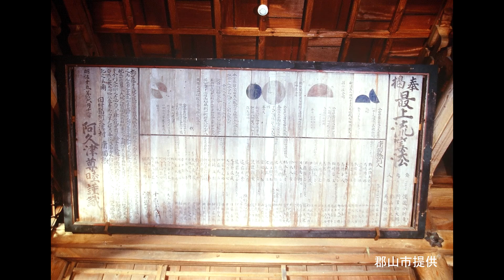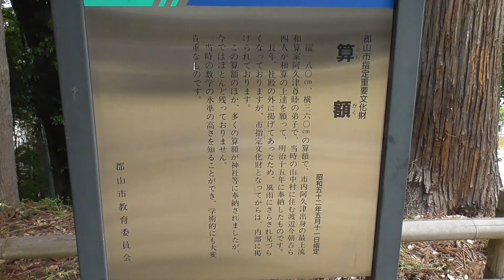日本遺産「未来を拓いた『一本の水路』」構成文化財【算額（田村神社）】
日本古来の和算は、西洋数学の採用により廃止されてしまったが、郡山の和算家は、安積開拓や安積疏水の土地測量・水量計算に大活躍したといわれている。